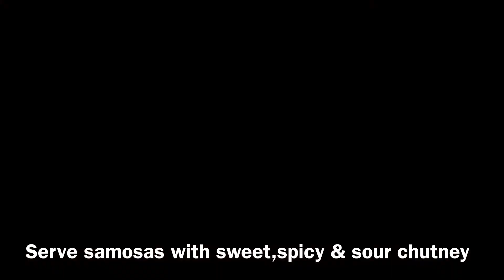Punjabi aloo samosa & sweet chutney - Bakery style @ home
Punjabi aloo samosa & sweet chutney

Aloo masala stuffing:

Boiled potato- 2 numbers
Frozen/fresh peas - 1/4 cup
Green chilli- 1 finely chopped
Ginger- 1/2 inch finely grated
Mint leaves- 10 nos

(If u don’t have following ingredients u can add chat masala - 1/2 tsp )
Dry amchur powder- 1/2 tsp
Dry methi leaves- 1/2 tsp

Sweet,spur&spicy chutney

Ingredients:

Tamarind - 1 large lemon size
Red chilli powder- 1/2 tsp
Jaggery - 2 to 3 tblsp
Salt as required
Jeera/cumin seed - 1/2 tsp

Thefoodiedelightbyrey